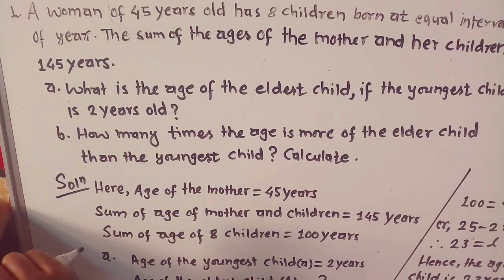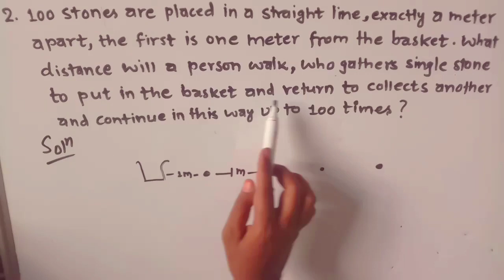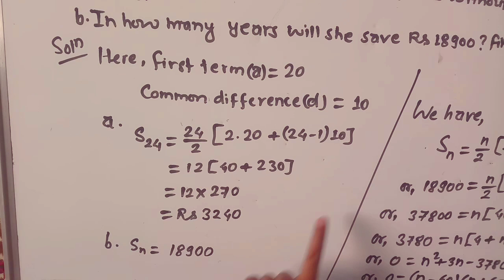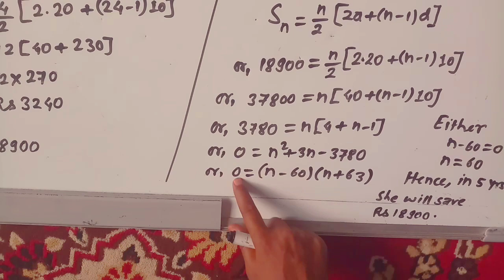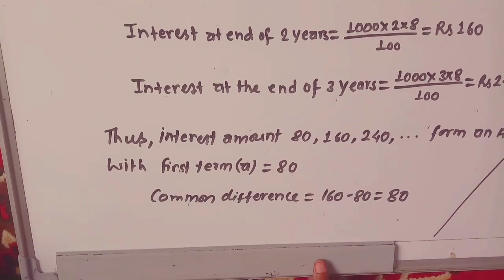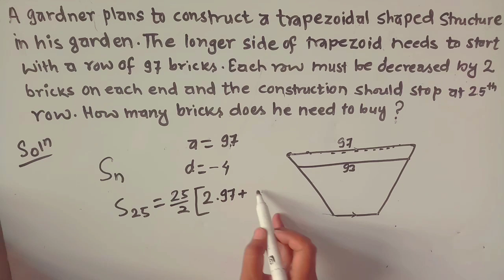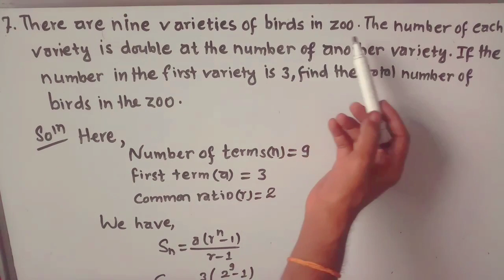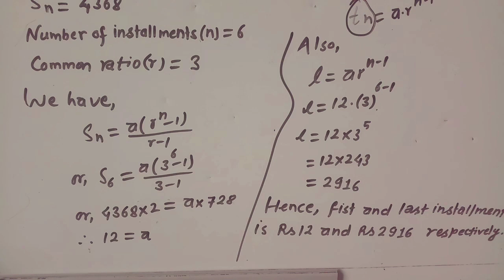Sequence and series word problems with solutions ||Arithmetic sequences word problems C.Math/O.Maths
sequence and series word problems with solutions, arithmetic sequences word problems, geometric sequence word problems, geometric sequence word problems

sequences and series questions and answers pdf
Sequence and series word problems with solutions pdf grade 10
Sequence and series word problems with solutions pdf class 11
Sequence and series word problems with solutions pdf class 10
sequence and series questions and answers pdf grade 12
sequence and series questions and answers pdf class 11
geometric sequence and series questions and answers pdf
sequence and series questions and answers pdf engineering

geometric mean sequence and series class 10 , geometric mean grade 10, geometric mean sequence and series , geometric mean sequence and series

sum of geometric series class 10, sum of geometric sequence examples, sum of geometric sequence examples, sum of geometric progression

To find the sum of a finite geometric series, use the formula, Sn=a1(1−rn)1−r,r≠1 , where n is the number of terms, a1 is the first term and r is the common ratio

geometric progression full concept, geometric sequence grade 10, geometric progression, geometric progression problems, geometric progression class 10

arithmetic means grade 10, arithmetic mean ,sequence and series arithmetic mean, arithmetic sequence grade 10,  finding the nth term of a sequence

sum of arithmetic sequence, sum of arithmetic series grade 10, sum of arithmetic series class 10, sum of arithmetic progression class 10

sequence and series class 10,arithmetic series grade 10, sequence and series class 10 opt math,class 10 opt math sequence and series sum of arithmetic series , finding the nth term of a sequence, common difference of arithmetic sequence
indices maths, indices class 10 short questions, class 10 maths indices simplify, indices class 10 exponential equation, indices examples and solutions,

What are indices with examples?
How do you solve indices with examples?
How do you solve indices questions?
What are the 9 laws of indices?

Definition: An arithmetic sequence is a sequence of the form a, a + d, a + 2d, a + 3d, a + 4d, … The number a is the first term, and d is the common difference of the. sequence. The nth term of an arithmetic sequence is given by. an = a + (n – 1)d.